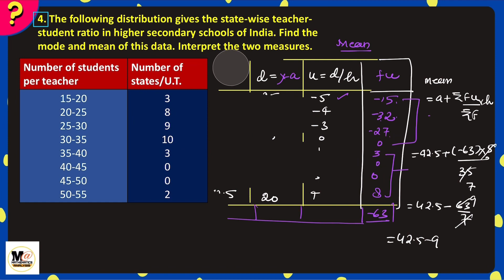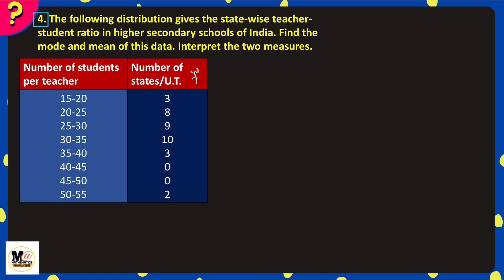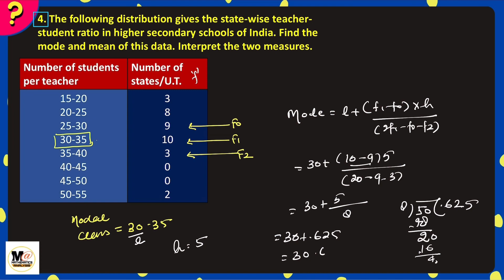Class 10, Ex 14.2, Q4, Ncert Solution, Class 10 maths chapter 14, statistics, Mean,Mode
Class 10, Ex 14.2, Q3,4 Solution, Class 10 maths chapter 14, statistics, Mean,Mode